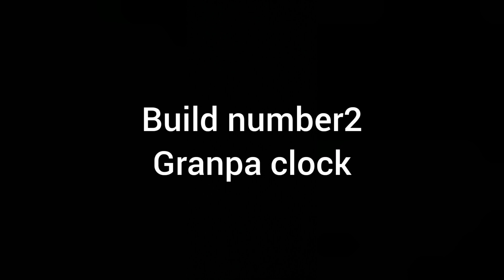3 Minecraft house furniture ideas